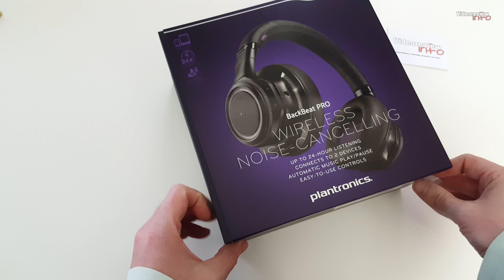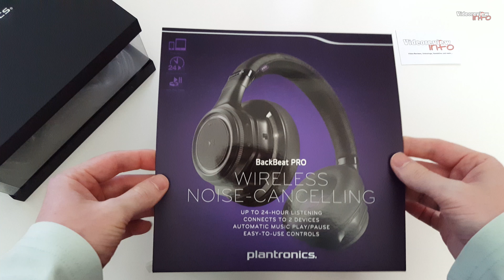Plantronics BackBeat Pro Bluetooth ANC Headset im Unboxing - UHD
Unboxing des Plantronics Backbeat Pro ANC Bluetooth Kopfhörers bzw. Headsets.

Produkt bei Amazon